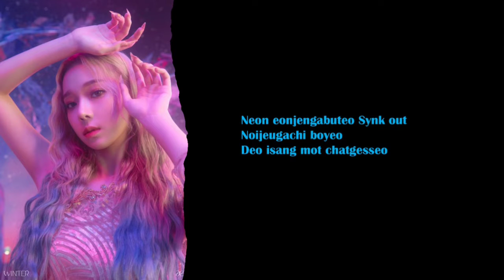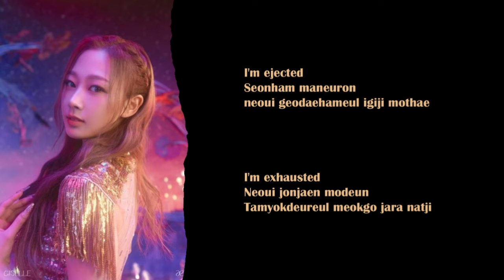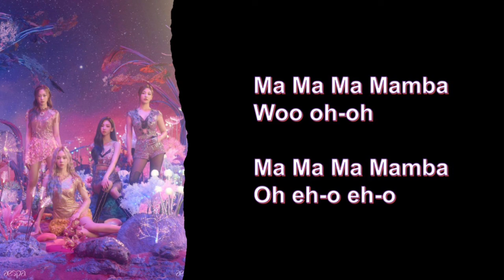AESPA "Black Mamba" Lyrics video (Easy Lyrics)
By - Yeoja Ent.